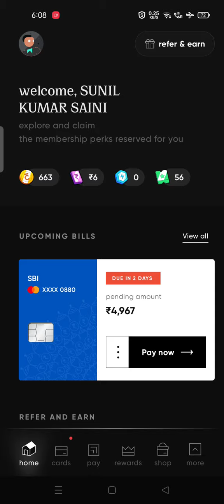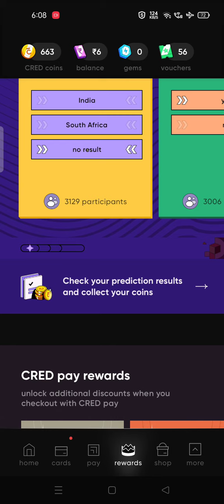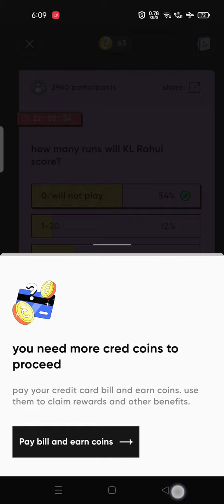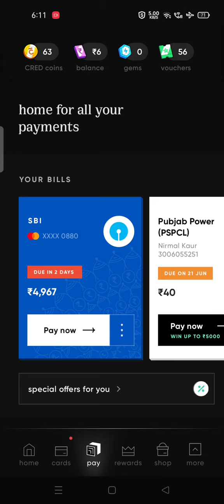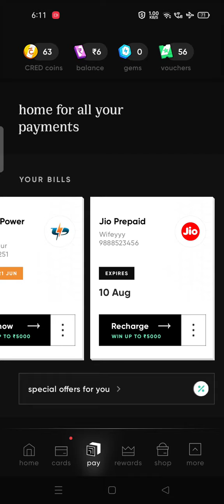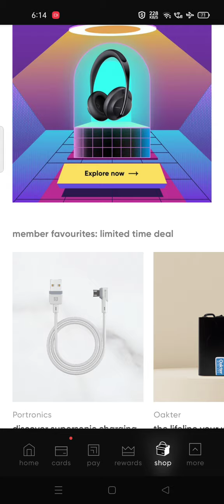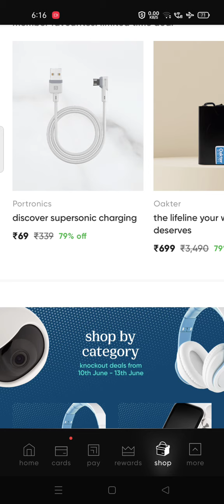Cred App Jackpot Quiz // Chance to Earn Prizes Worth Rs Lac's 11 June 22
________________________________________________         Hi! I am sending you upto Rs. 250 towards your credit card bill this month. Sign up on CRED using this link and claim a cashback and other rewards when you make a payment of minimum Rs. 1000. Hurry, this link of CRED expires in 48 hours.